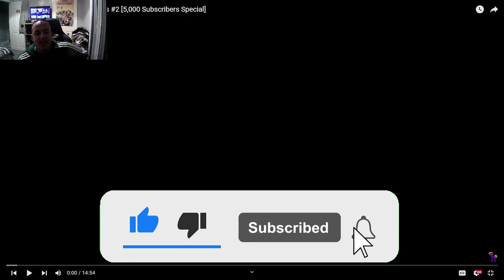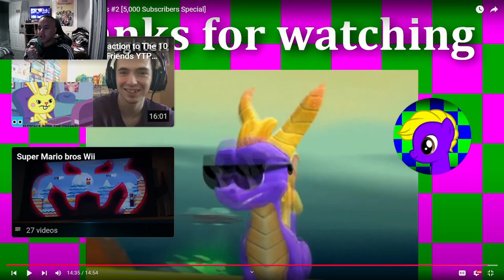The Rage Continues Charlie Ydm Rage Moments Part 2 [Reaction]